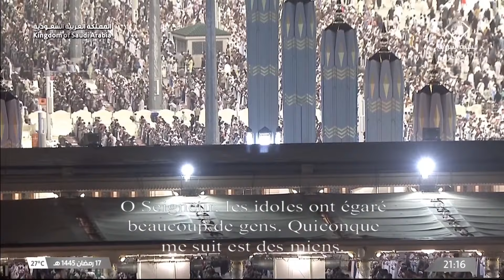18th Ramadan 1445 Madeenah Taraweeh Sheikh Hameed